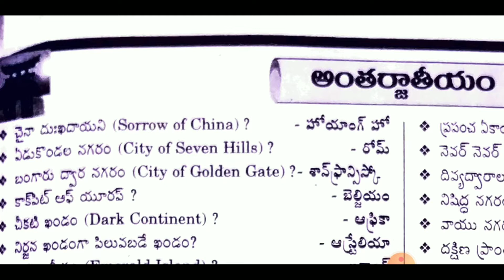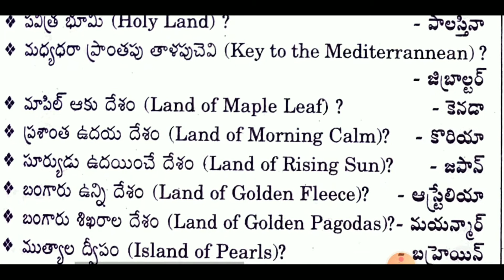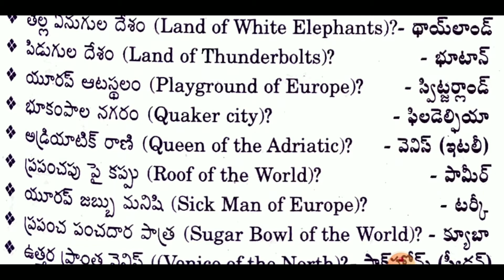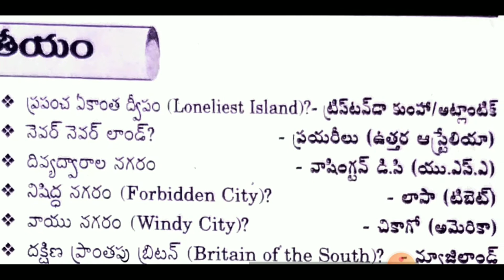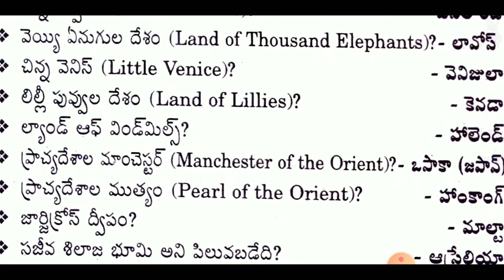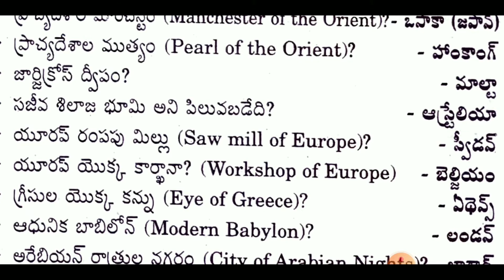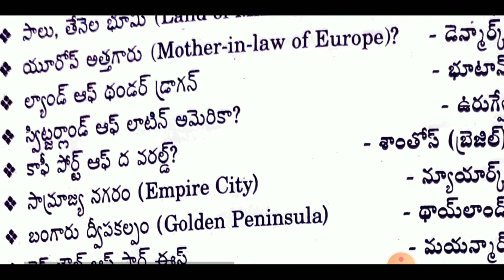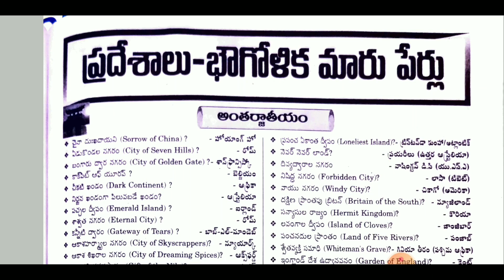RRB NTPC PLACES AND GEOGRAPHICAL NICK NAMES GK CLASS 1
RRB NTPC
PLACES AND GEOGRAPHICAL NICK NAMES